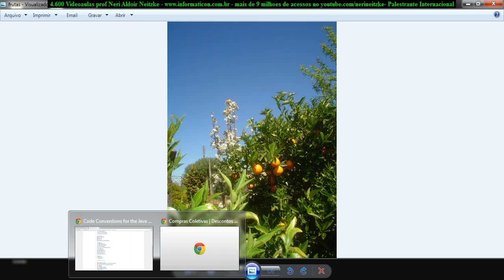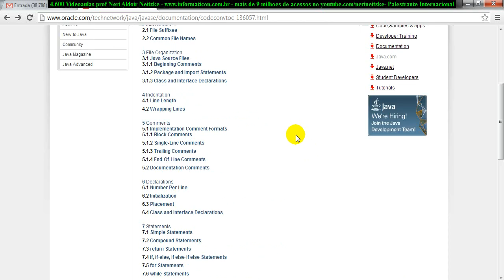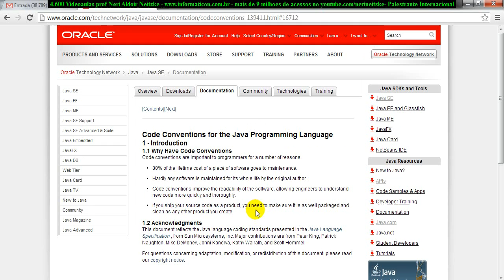aula 4751 java seIII Code Conventions Boas praticas de Programacao Convencoes de Codigo